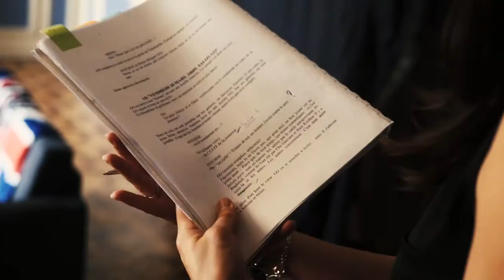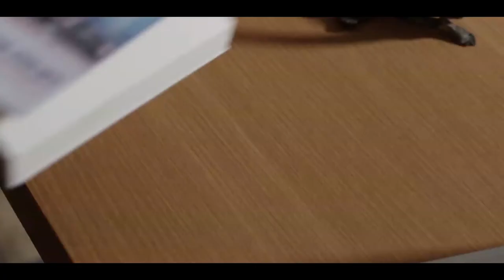Patrick Chesnais. Clip du film MOI ET LE CHE.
Clip de la musique du film  Moi et le Che.